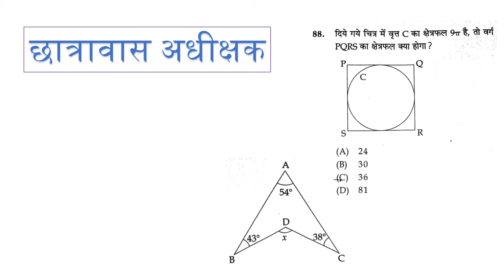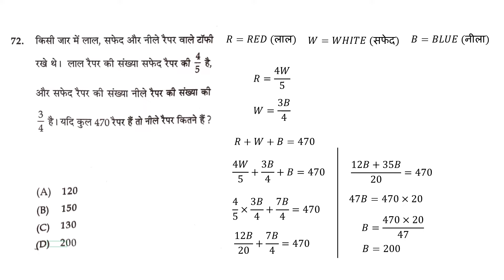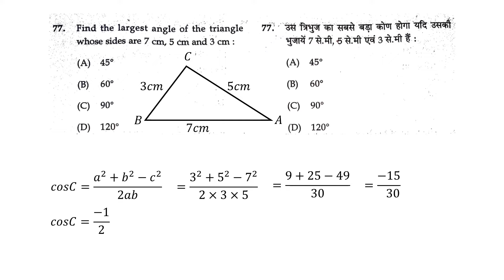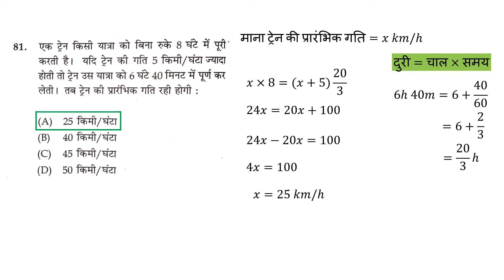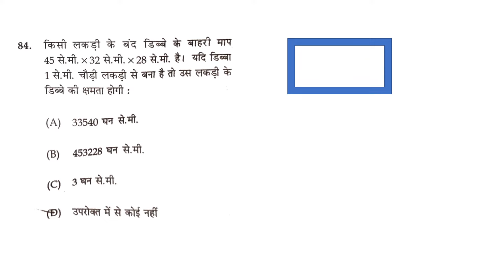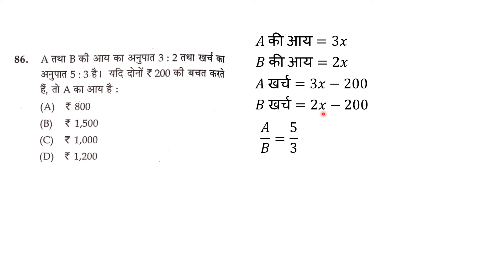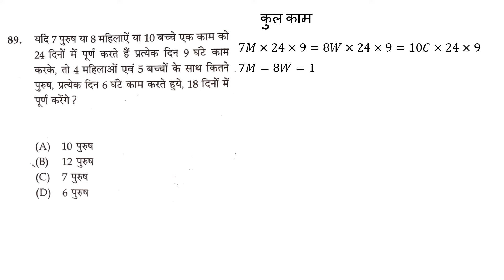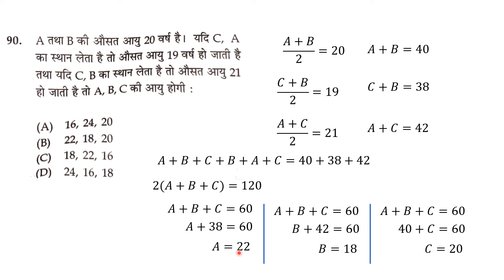छात्रावास अधीक्षक गणित solved paper 2016 | hostel superintendent question maths questions | cgvyapam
cgyapam hostel superintendent question paper 2016